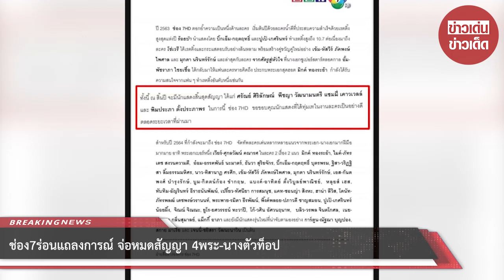ช่อง7ร่อนแถลงการณ์ จ่อหมดสัญญา 4พระ-นางตัวท็อป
ขอบคุณที่มา :
ขอขอบคุณข้อมูลจาก: